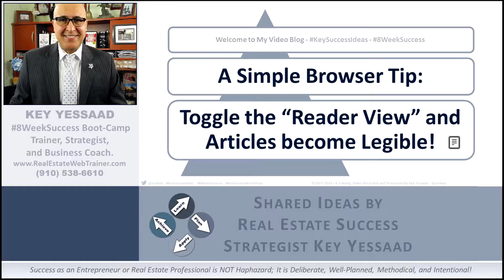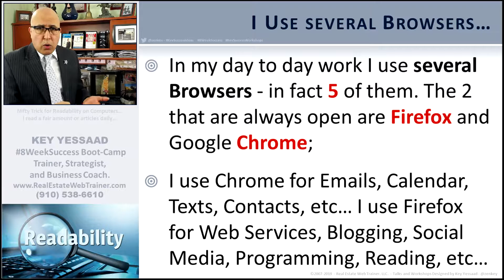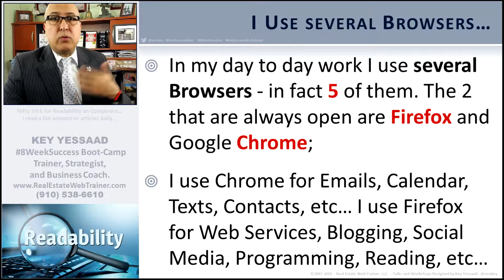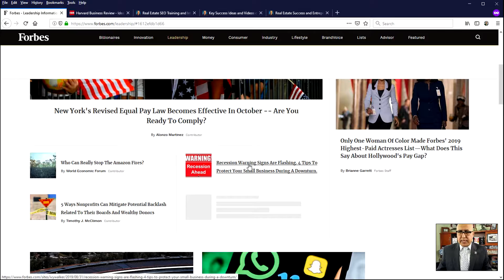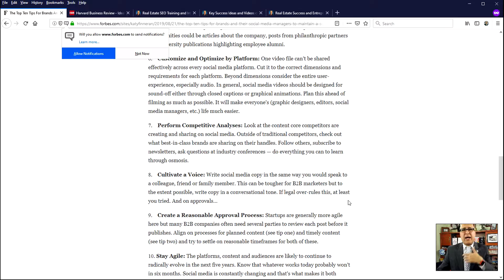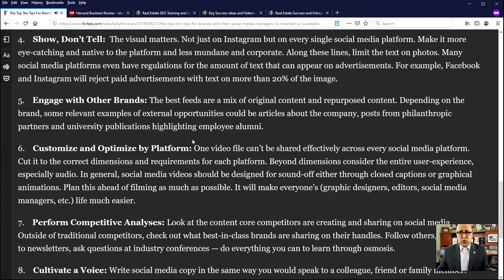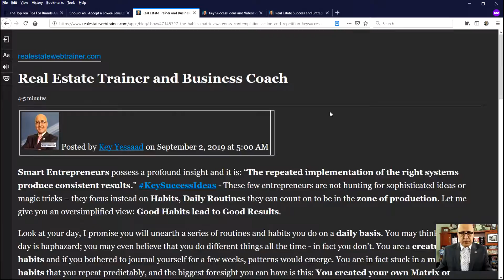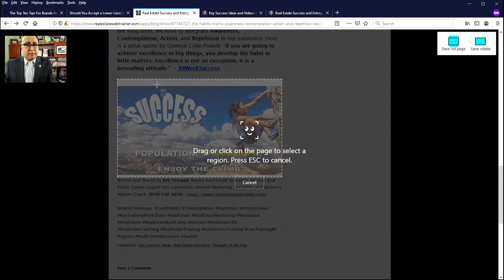Toggle Firefox Reader View for Amazing Readability - Real Estate Success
I Read a lot of Articles… In this Video I will show you a nifty trick that will make your reading on Laptops much more enjoyable; KeySuccessIdeas - I have to read a fair amount of articles to keep up with changes in Technology, Inbound Marketing, Blogging, SEO, Social Media, Video Marketing, Programming, etc…

I Use several Browsers… In my day to day work I use several Browsers - in fact 5 of them. The 2 that are always open are Firefox and Google Chrome; I use Chrome for Emails, Calendar, Texts, Contacts, etc… I use Firefox for Web Services, Blogging, Social Media, Programming, Reading, etc…

Mozilla Firefox… But it is in Mozilla Firefox that I find the best tools, the latest toolkits, and the most flexibility; And one of my favorite is the Reader View, or more precisely the F9 Key when pressed toggles the Reader View; Let me show it to you and see how customizable it is…

I have been using this feature in the past 2 months quite intensively, I trigger it to read about 4 to 8 articles a day – and before I customer the Toggle Reader View I can muster 2 to 3 and it wasn’t fun.

Let me tell you what I like most about Toggling the Reader View:

 The flashing ads disappear –very cool;
 Gets rid of the clutter, backgrounds,  and noise of the website;
 The text can be made as large as I want;
 I can change the fonts to something much more legible;
 I love changing the background to Dark and the words in White – I read much faster that way;
 It tells you the approximate amount of time it will take to read;
 I can even have Firefox Read the article for me with a computer generated voice.

As of this writing Mozilla Firefox is at version 68.0.2 and can be downloaded for free by going - Let me share another cool trick that will help you become a Browser Genius

Take Screen Grabs within Firefox: You can take Screenshots within Firefox by right-clicking on any web page and scrolling down to “Take a Screenshot.” You can also find this utility to the right of the web address of the page you are on by going to the … and clicking on it. This utility is not like any other, it is in fact quite intuitive; if you move the mouse it starts selecting for you or you can select as much or as little as you want. When you click Save, you are taken to a page where you can add notes to the screen, crop it, highlight things, etc. – try it; I think you will like it.

I write articles and blogs on a daily basis and record a video at least once a week. If you wish to follow me and read my ideas on entrepreneurship, Real Estate Careers, Managing Success, developing the proper Mindset in Business, - Thank You!

Written and Shared by Key Yessaad, Master Real Estate Strategist, Veteran Real Estate Trainer, Expert SEO Consultant, Internet Marketing Specialist, and Business Mentor/Coach.